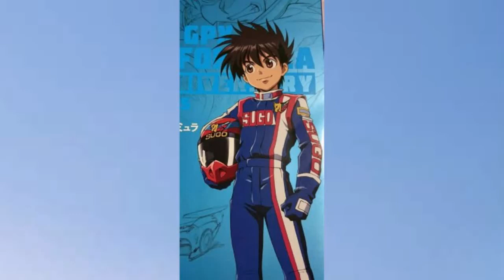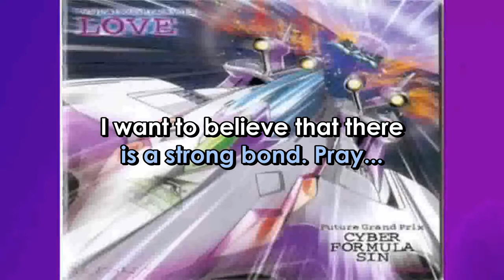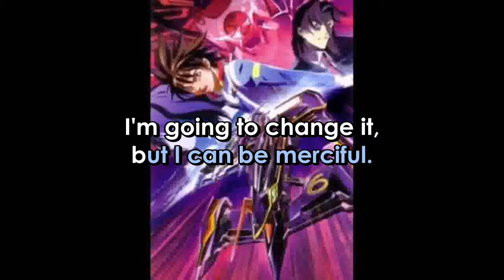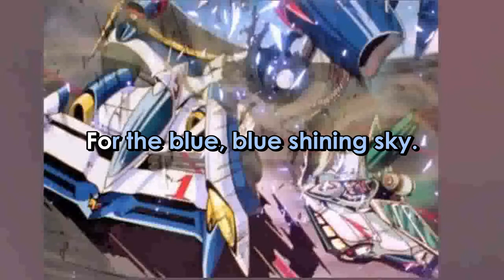Cyber Formula PRAY Extended Version English Version Lyrics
ARTIST:   LAZY
SONG:   PRAY